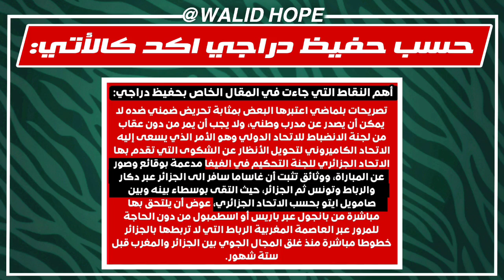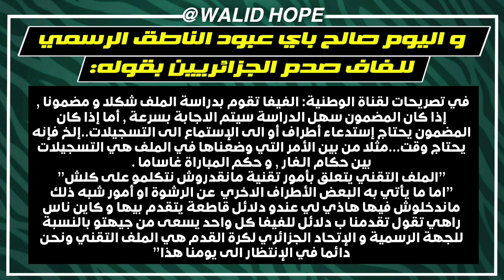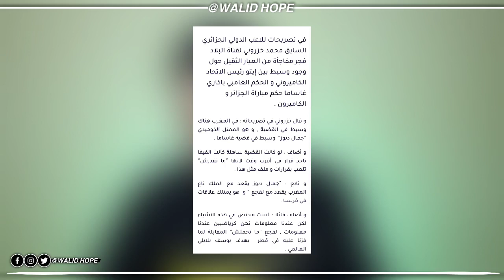عاجل تعرف على وسيط غاساما في المغرب-غامبيا تستفز بلماضي مجددا- الفاف تصدم الجزائريين+ تفاصيل جديدة